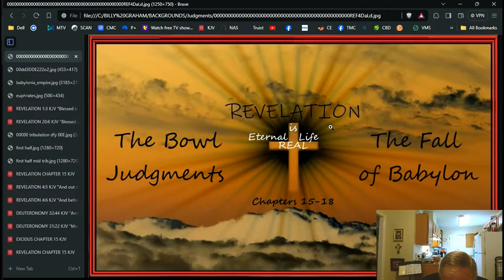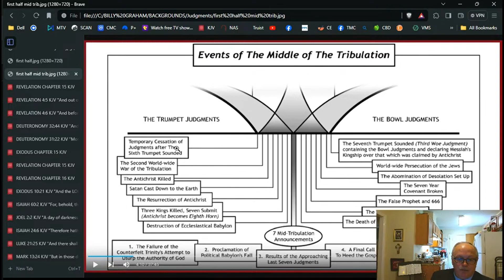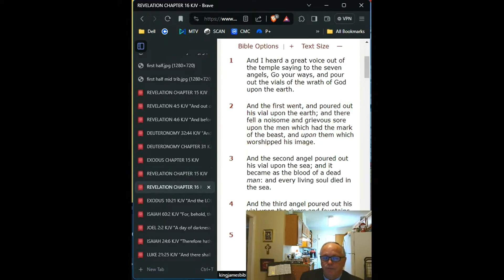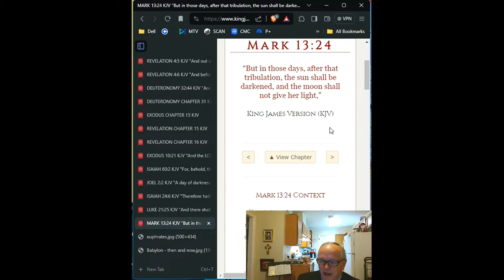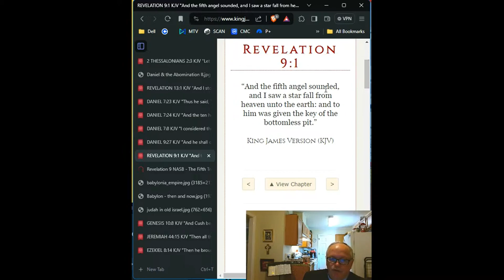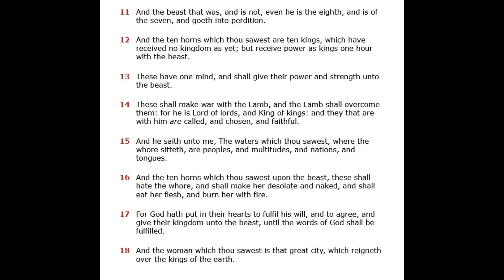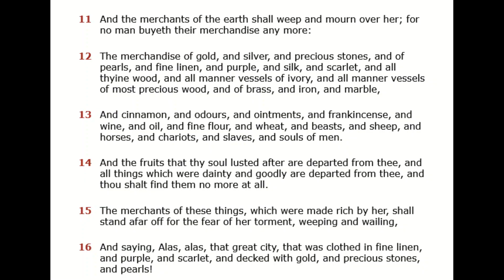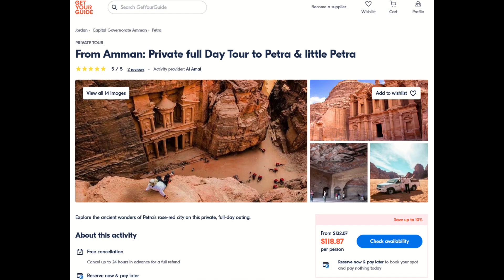8. THE BOOK OF REVELATION 15-18 - THE BOWL JUDGMENTS & BABYLON'S FALL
The Bowl judgments result in malignant skin cancer of the painful kind for those with the mark of the Beast who can no longer be saved having taken that mark.  The entire ocean is turned to blood and destroyed.  All this resembles the plagues of Egypt we note.  Fresh water is destroyed, and the sun becomes scorching hot and burns people. This would aggravate any skin lesion, especially a malignant one.  The seat of the Antichrist is destroyed, including Babylon, in great judgment and eternal destruction, in present-day Iraq with the fifth bowl judgment, "and they gnawed their tongues in pain."  The river Euphrates is dried up by the sixth bowl judgment in preparation for Armageddon so the kings of the east may come, namely Magog from almost due east.  This includes the countries between & to include Kazakhstan south to Afghanistan, and Iran.  From the northeast is Gog, representative of Russia primarily.  After the seventh bowl a voice is heard from Heaven, likely God's, saying, "It is finished," similar to when Jesus said it on the Cross when His work was done.  As a result Babylon is destroyed for all time and the Lord has reclaimed the world in that which is His with His righteous judgments of it.  Babylon was possibly was within the area of the Garden of Eden surrounded as it was by the Euphrates.  The other 3 rivers of Eden are Pishon, Gihon surrounding Cush(Ethiopia), and the Hiddekel flowing east of Assyria, aka the Tigris.  And so it may very well be that Babylon and Eden were both where the Genesis 3 originated.